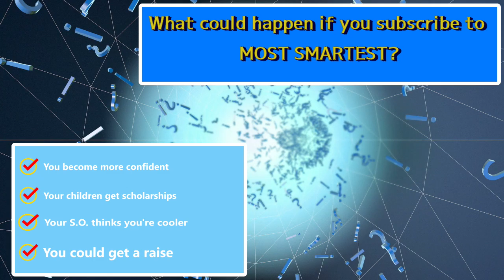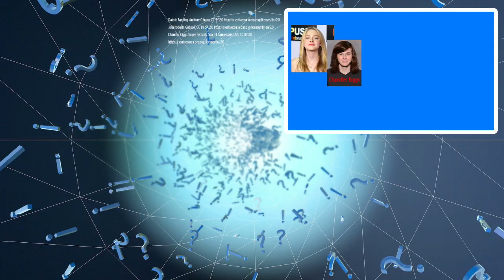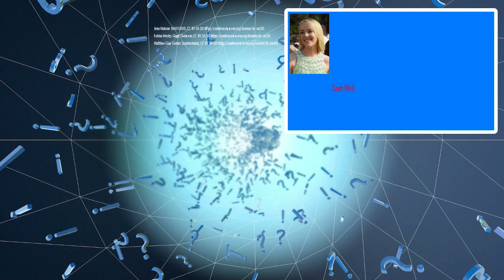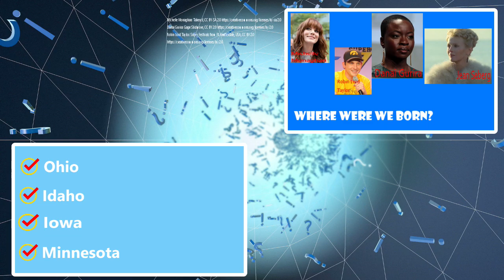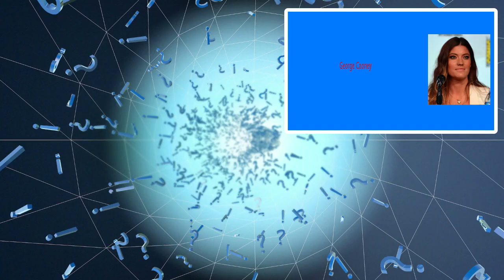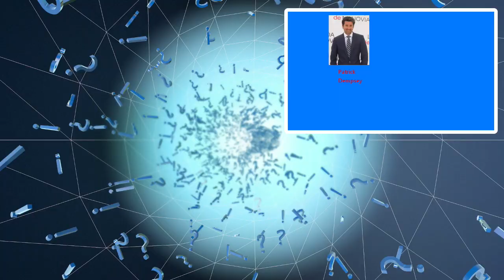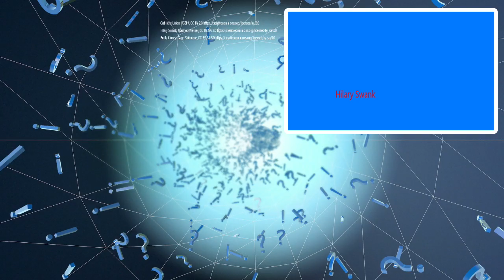Where Was I Born? / Celebrity Trivia Game / 23 Hard Questions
Celebrity Birth Places Trivia Game / 23 Questions / Most Smartest & Such / Where Was I Born?
Today's episode is about where well-known celebrities were born.
You may be surprised about a celebrity!  Was anyone famous born in your state? Did you find my mistake?  What was it?